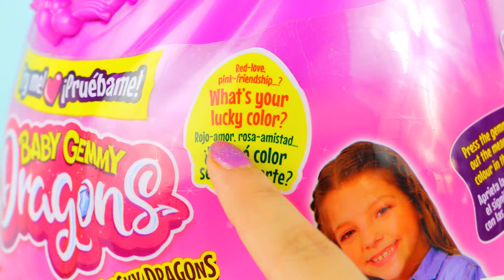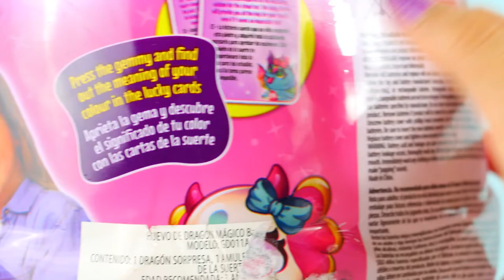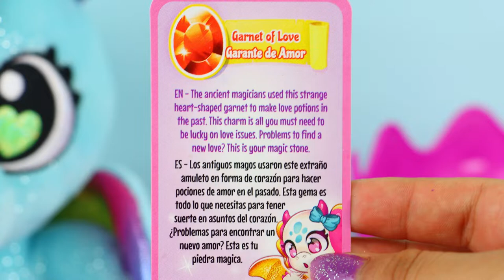Juguetes de dragones/videos de dragones/chimuelo/furia luminosa/como entrenar a tu dragón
Hola amiguitos! ¿Como están?. Bienvenidos al canal, el día de hoy vamos a abrir un juguete baby gemmy, que es un dragón bebe, con la compañia de uno de los hijos de chimuelo el dragón de cómo entrenar a tu dragón 🐉